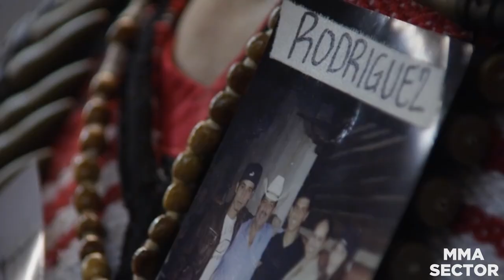His WILD Style Makes Him Unpredictable and His Knockouts SPECTACULAR! Yair "El Pantera" Rodriguez.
Thanks to his dynamic range of flashy kicks, jaw-dropping athleticism, and slick submission grappling, Yair Rodriguez is the UFC featherweight division’s most electrifying fighter, who has had numerous ups and downs in his career.

But now that he is entering his PRIME, Yair wants to make the most of it by proving that he’s the best 145-pound fighter in the world, and there’s no better way of achieving that feat than in the presence of Max Holloway and Alex Volkanovski. Welcome to the MMA Sector, where today, we’ll dive deeper into the epic rise of El Pantera.

0:00 Intro
0:33 Beginnings
01:42 The Ultimate Fighter Latin America And The UFC

Yair Rodriguez has had his ups and downs throughout his career, but UFC 290 is his opportunity to join the likes of Brandon Moreno and Alexa Grasso and make his country proud.
Will Yair Rodriguez do the unthinkable and beat Alex Volkanovski at UFC 290?